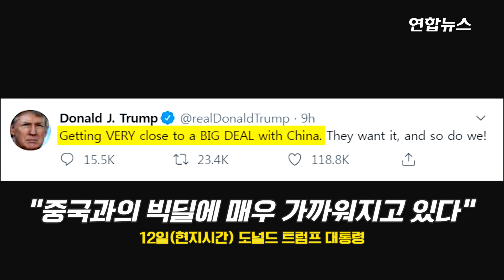"일단 휴~~" 미중 무역협상 '1단계 합의'에도 불안불안 / 연합뉴스 (Yonhapnews)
(서울=연합뉴스) 도널드 트럼프 미국 대통령이 미중 무역 협상의 1단계 합의안을 승인했다고 미국 언론들이 12일(이하 현지시간) 보도했습니다.

    합의안에는 중국이 미국산 농산물을 500억 달러어치(약 58조7천억원) 구매하고 지적 재산권 보호와 금융 서비스 시장 개방 등을 강화하는 대가로 미국이 중국산 수입품에 대한 관세를 축소하는 내용이 담겼다고 미 상공회의소 관계자가 전했습니다.

    양국의 무역전쟁이 본격화한 지 21개월 만에 휴전이 이뤄질 가능성이 커졌는데요.

    하지만 양국이 이번 합의로 일시적인 휴전에 들어갈 뿐 완전한 종전까지는 해결해야 할 숙제가 많다는 지적도 나오고 있습니다.

    편집:김혜원